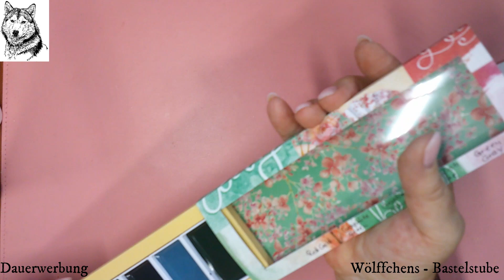Weihnachtskarten mit den Weihnachtshäuschen von Charlie & Paulchen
Heute zeige ich euch eine Weihnachtskarte mit den Weihnachtshäuschen von Charlie & Paulchen! Today I will show you a Christmas card with the Christmas houses by Charlie & Paulchen! Aujourd'hui, je vais vous montrer une carte de Noël avec les maisons de Noël de Charlie & Paulchen! Vandaag zal ik je een kerstkaart laten zien met de kersthuizen van Charlie & Paulchen!

Farbkarton : 10,5 cm x 29 cm
Lange Seite falzen bei: 14,5 cm
Aufleger: 10,1 cm x 14,2 cm
Wellenkreis DSP: 9,7 cm /  FK Kreis: 8 cm
Stern: 9,5 cm
Weihnachtshäuser: Charlie & Paulchen
Gansai Tambi Aquarellfarben Weihnachtshäuser: Charlie & Paulchen

Maße ohne Gewähr.
Deko: nach Anlass oder Wunsch
Ein Kreativen Gruß und Viel Spaß beim Nachbasteln!
Inspiriert wurde ich von Janas Paperdreams.
                                    Kerstin
Musik: Verwendet wurden GEMA-freie Musikstücke, kostenlos und lizenzfrei. Dieses Video enthält Produkte- und Eigenwerbung und ist daher als „Dauerwerbesendung“ gekennzeichnet!

*Teflon Falzbein
*Druckbleistift Faber Castell
*Geodreieck mit Stahlkante
*Falzbein mit Schlitz
*Klebematte/ Tacky Mat
*Weißer Stift Uni P O S C A
* Minibürstchen für Farbe
* Heißklebe Pistole